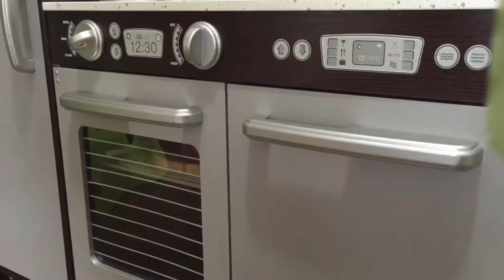しまじろうのおままごと⭐️ピザを焼くよ🍕